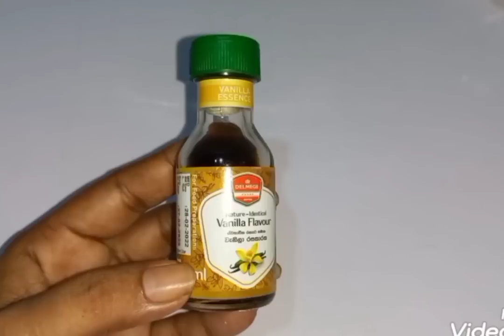දොදොල් පැය ගණන් හැදි ගාපූ කාලේ ඉවරයි.විනාඩි 5න් කුරක්කන් දොදොල් |kurakkan dodol recipe sinhala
දොදොල් කන්න කැමති අයට😍 විනාඩි 5කින් දොදොල් හදන අලුත්ම විදිය මෙන්න .හාල් පිටි,පාන් පිටි ,ඉතුරු බත් මුකුත් ඕනේ නෑ .තේ වෙලාවට කන්න සුපිරිම කෑමක් තමයි 😋😋 බැලුවොත් ඔයාලා අනිවාර්යයෙන්ම හදනවා👍. මේ රෙසිපිය නම් අලුත්ම එකක් ❤️❤️
කුරක්කන් මේස හැදි 5කින් පට්ටම කෑමක් .
මම හදපු විදියට

Key Words -
dodol recipe,goan dodol recipe,dodol,goan dodol,how to make dodol,kalu dodol,dodol recipe sinhala,dodol recipe sri lanka,dodol recipe in tamil
dodol recipe,
goan dodol recipe,
dodol,goan dodol,
how to make dodol,
kalu dodol